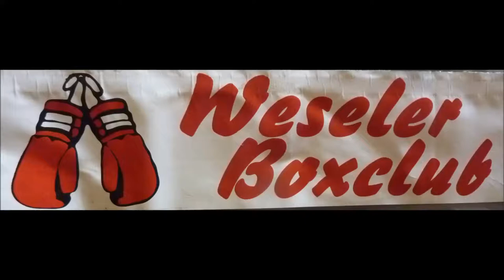Weseler BC * Andriy Danulevuch Gliwice vs. Ugur Kadam Weseler BC * 07.10.2017